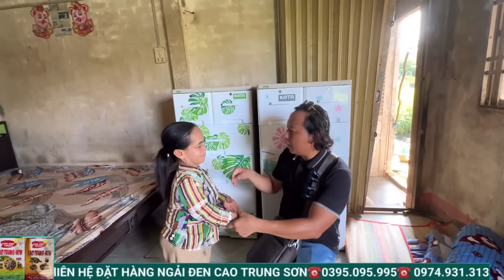Món quà lớnThực hiện ước mơ cho Nàng Lùn